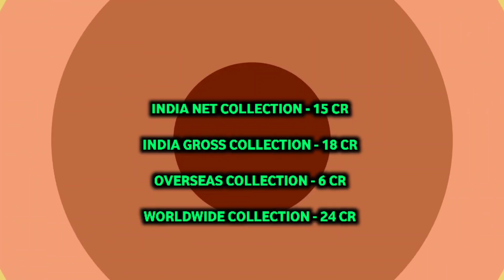Shamshera Box Office Collection Day 1 | Ranbir Kapoor, Sanjay Dutt, Shamshera Full Movie Collection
Shamshera Box Office Collection,
Ranbir Kapoor, Sanjay Dutt, Vaani Kapoor,
Karan Malhotra,
Shamshera 1st day Collection,
Shamshera Collection,
Shamshera Day 1 Collection,
Shamshera Box office Collection Day 1,
Shamshera 1st day Box office Collection,
Shamshera Movie Ka Collection,
Shamshera Overseas Box office Collection,
Shamshera Worldwide Collection,
Shamshera Review,
Shamshera Movie Review,
Shamshera Public Review,
Shamshera Full Movie,
Box Office Collection Shamshera,
Shamshera Box office,

Shamshera Advance Booking Collection Report.

Shamshera Starring Ranbir Kapoor & Sanjay Dutt.

Shamshera 1st day Advance Booking Box office Collection Report 5.

shamshera booking,
shamshera advance booking,
shamshera movie advance booking,
shamshera box office collection, shamshera box office prediction, shamshera box office, shamshera box office report, shamshera box office advance booking,
shamshera box office collection prediction, shamshera box office collection sacnilk, shamshera box office collection day 1,